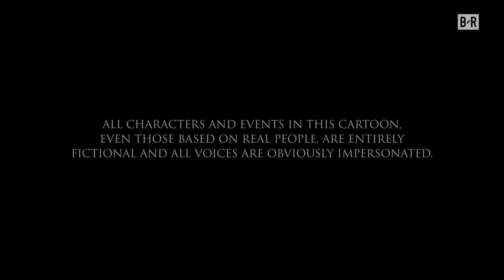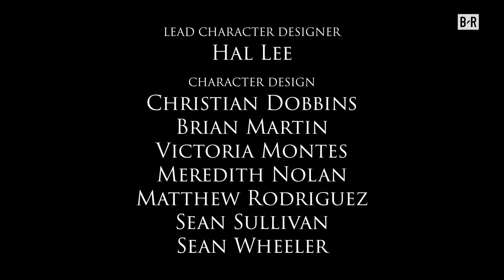Kevin Durant Holds Court Over His Free Agency | Game Of Zones S6E8 (FINALE)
Game of Zones Season 6, Episode 8: Kings’ Roads. Kevin Durant is holding court with other players around the league, and Patrick Beverley does his best to lure KD to the Clippers. Also, a new king is crowned in the East. Watch the GoZ Season 6 finale.